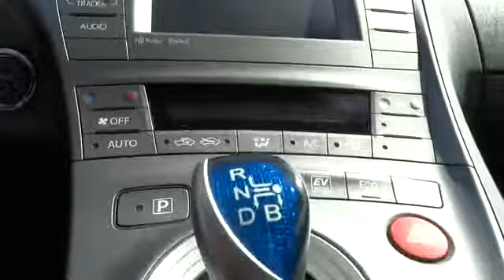2015 Toyota Prius San Francisco, Napa, Santa Rosa, Vallejo, Oakland, CA 2008026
2015 Toyota Prius